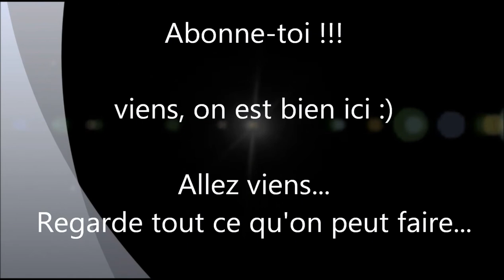7 Days To Die - Les Aventures D'Azarath - 7 Days to Die Let's play [FR] ep-5 - six pieds sous terre